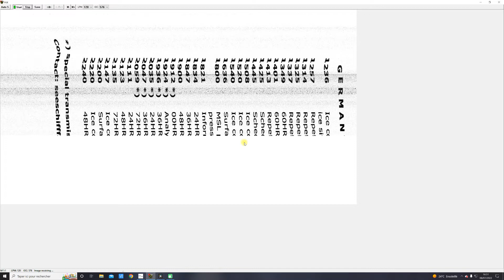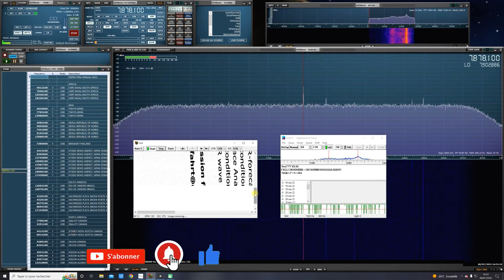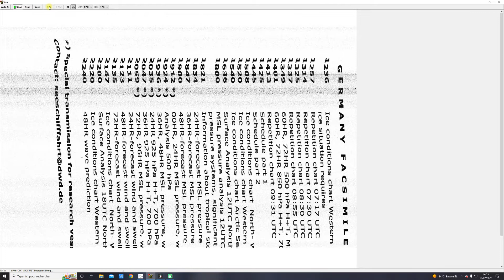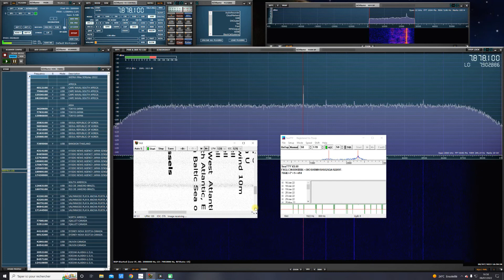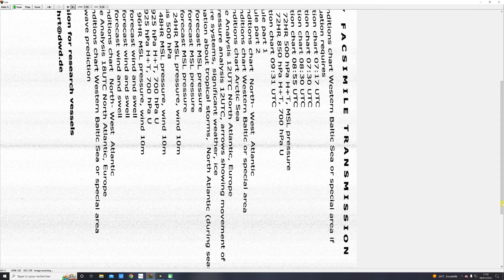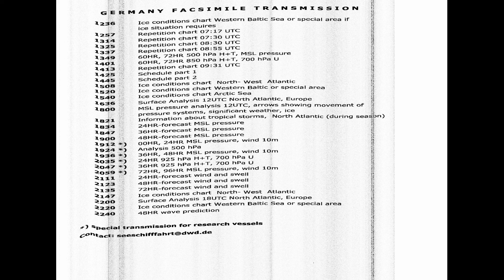Réception FAX HF du 07 07 2022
Réception FAX HF du 07/07/2022 sur 7880khz.
Antenne MLA30
Merci à tous pour votre temps et soutenez mon travail en regardant mes vidéos !
Tu peux lacher un pouce bleu si la vidéo t'as plus ça fait toujours plaisir !